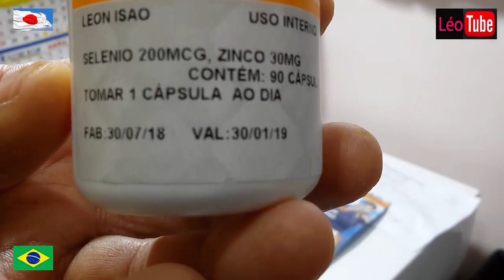Selênio + Zinco Minerais Para Uma Boa Saúde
***Atenção: Antes de usar um mineral pesquise bem, ou na dúvida consulte um médico para fazer os exames.